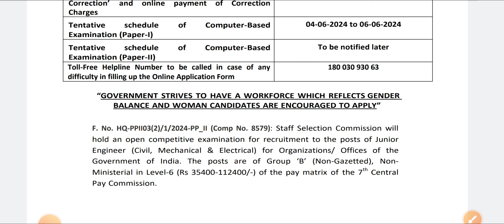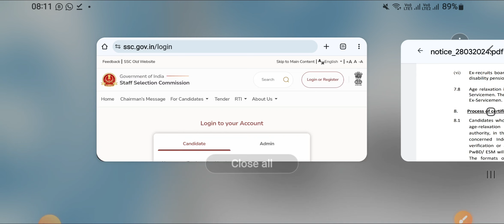SSC JE Recruitment 2024 || 968 Vacancies || Last Date 18 Apr 2024 || Apply Online